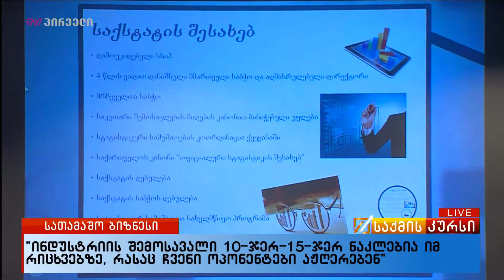"ინდუსტრიის შემოსავალი 10-ჯერ 15-ჯერ ნაკლებია იმ რიცხვებზე, რასაც ჩვენი ოპონენტები აჟღერებენ“